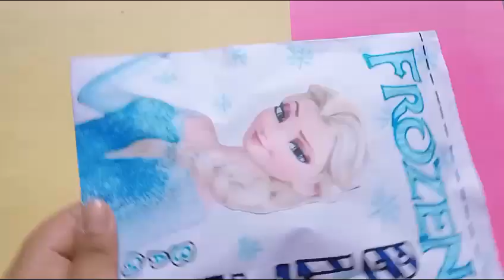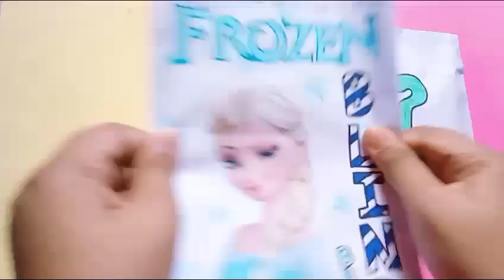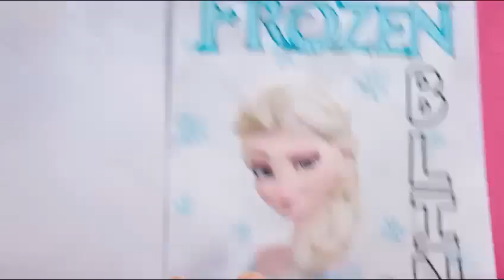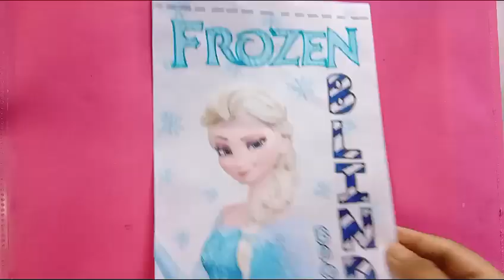🥰paper diy🥰/Blind bag paper/Frozen/ASMR opening blind bag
Paper diy
opening blind bag
blind bags
Frozen blind bag
Frozen